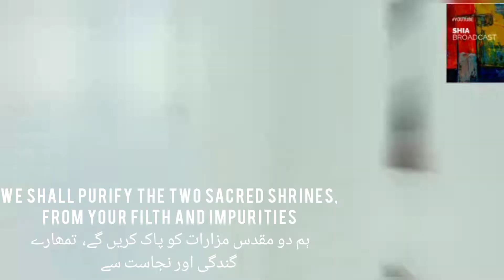Rajaz - Aale Saud Farsi Noha 2022 with ENG|URDU Subtitles | Arabic Latmiya 2022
Credit:-
※Recitor | Noha Khwan : Sayyed Amir Hussaini Karbalai

HASHTAGS

A War Cry recited by Karbalai Sayyed Amir Hussaini warning the Zionist Regime and the Saudi Wahabi Takfiris of dire consequences when Imam al Qaem (may Allah hasten his appearance)
will resurrect from "Ghaybah"  and then the Saudi Zionist Regime, the West will be annihilated.